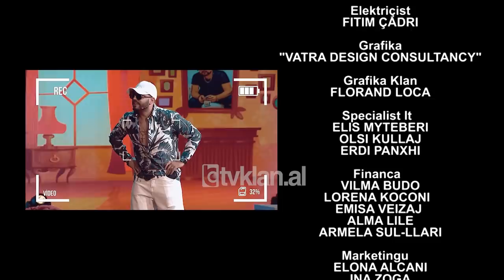Klanifornia - Episodi 12 - Sezoni 5 (23 Prill 2022)